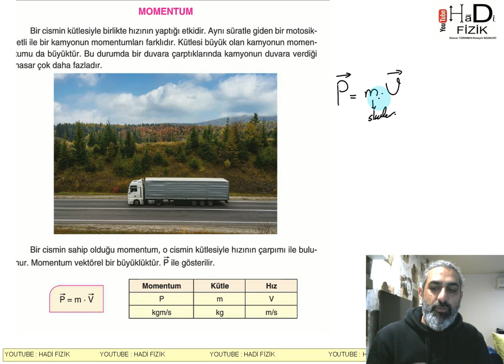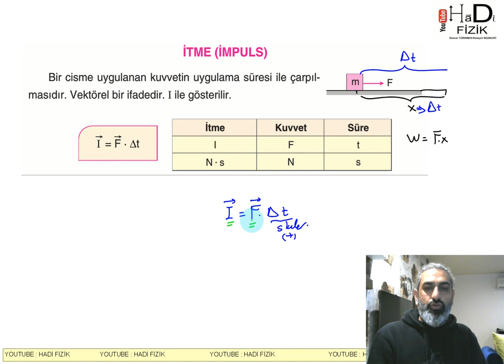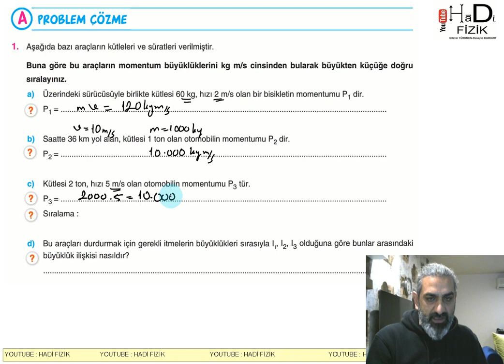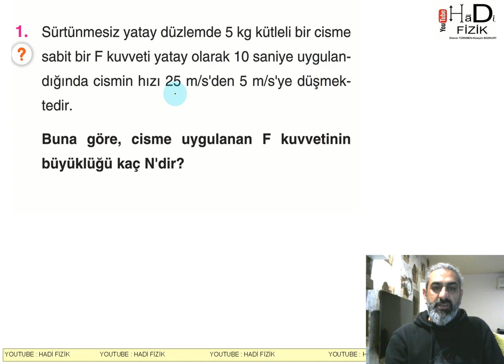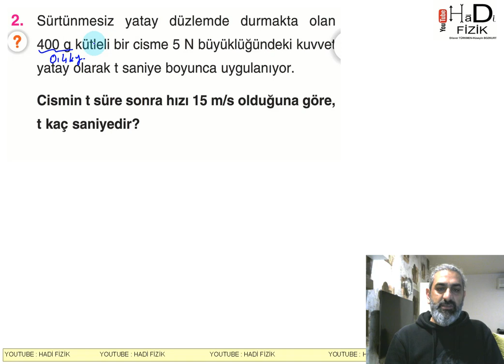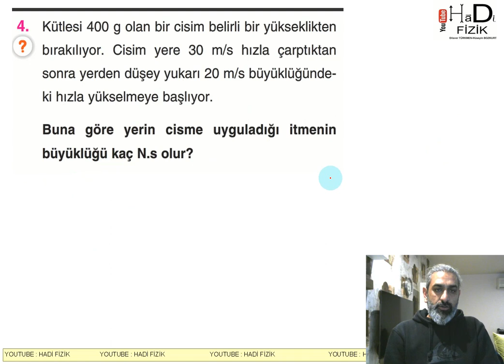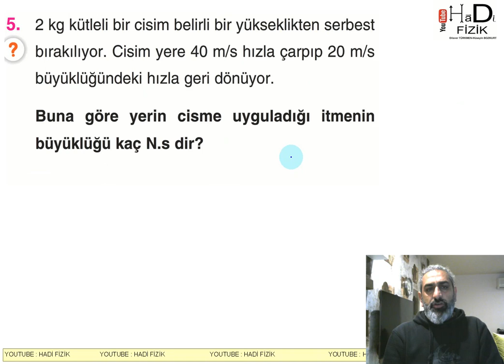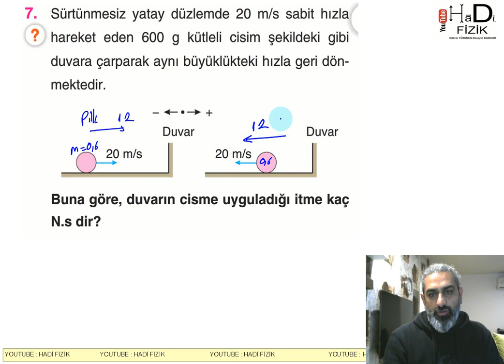11.SINIF . İTME-MOMENTUM -1